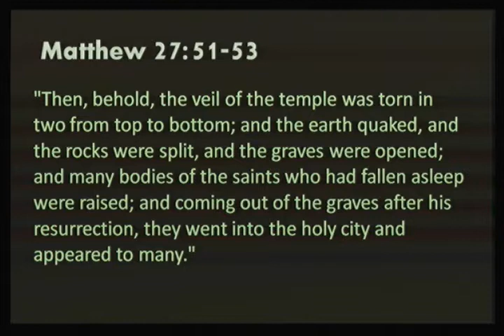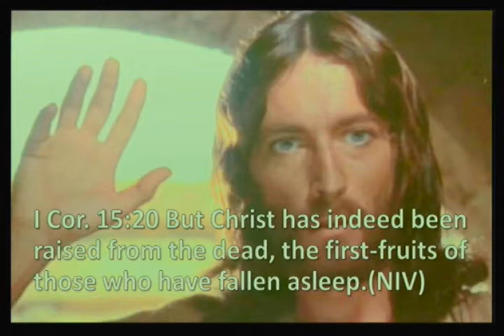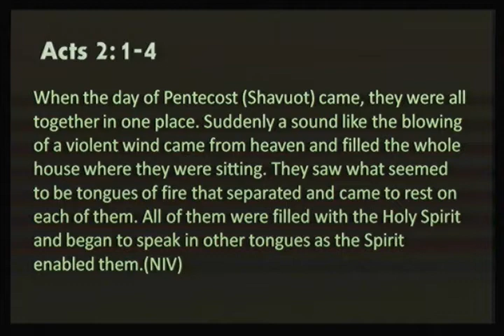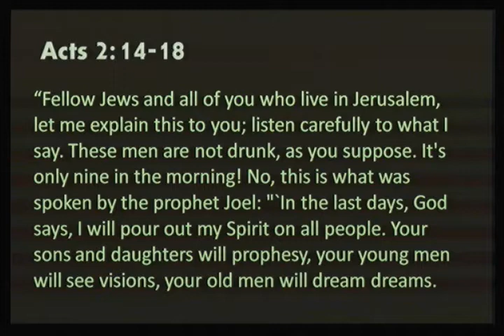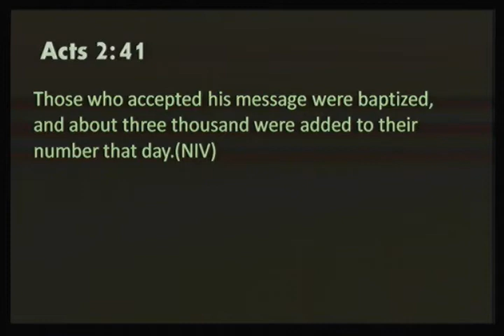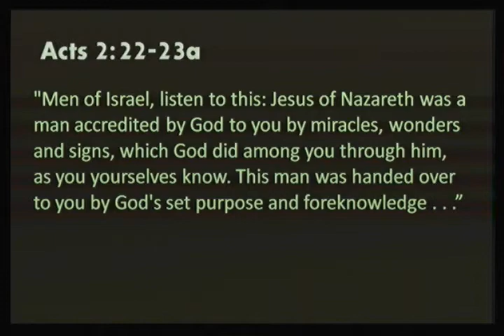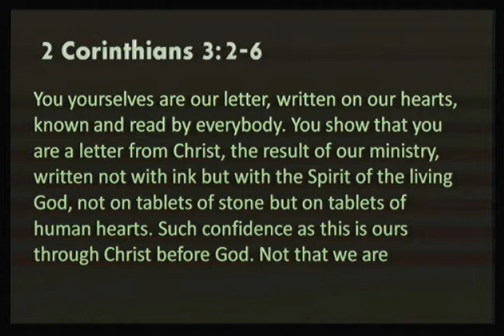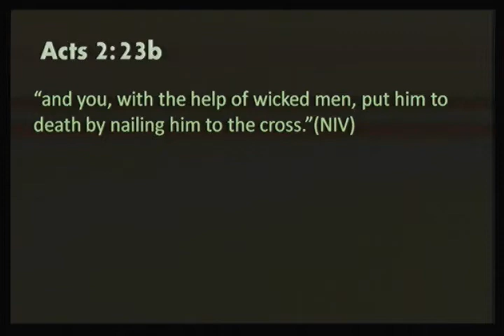50 Days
Brad Cox continues his year-long Thru the Bible series with part 40 titled, "50 Days."